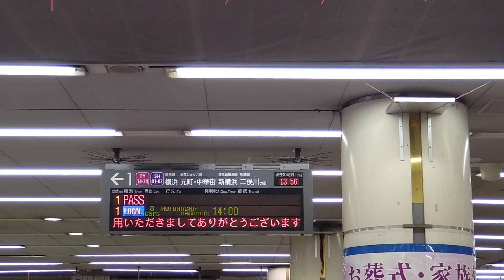23.03.23 日吉駅 卒業メッセージ